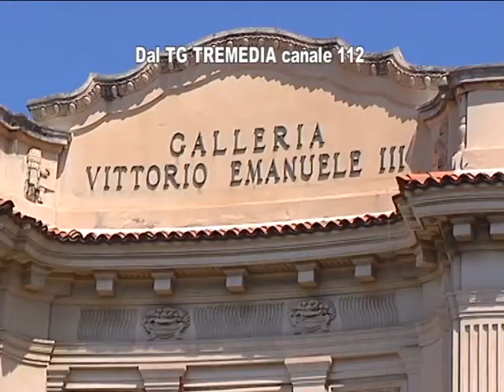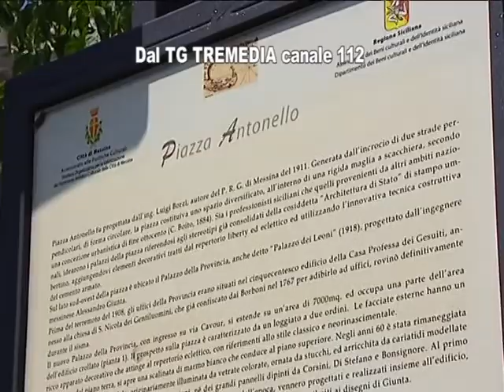Galleria Vittorio Emanuele nel degrado, la proposta dei consiglieri Lo Presti e Zuccarello